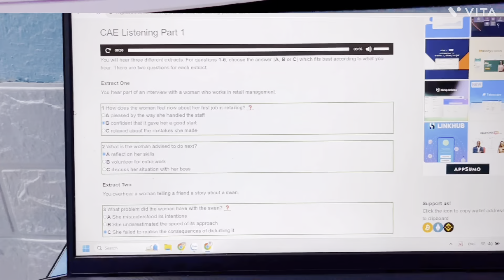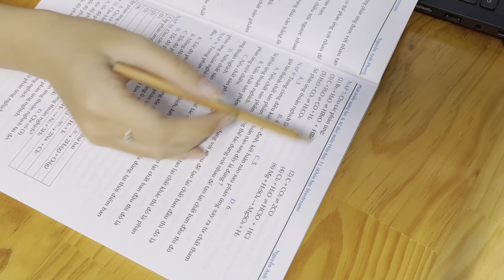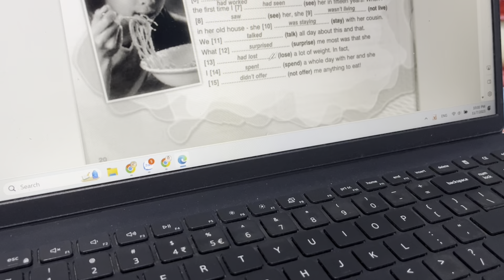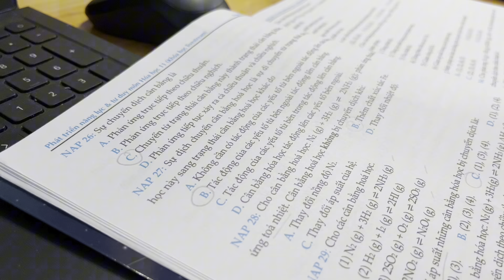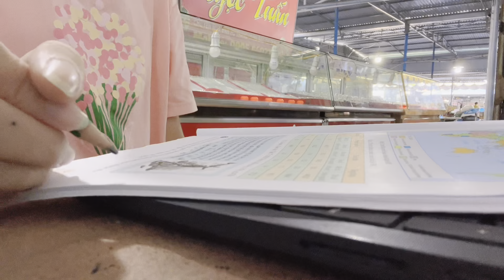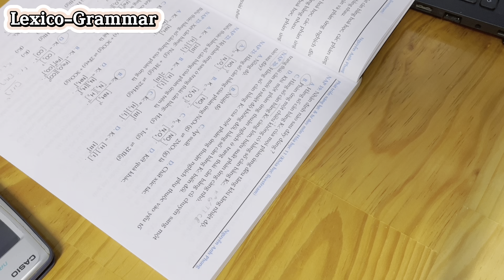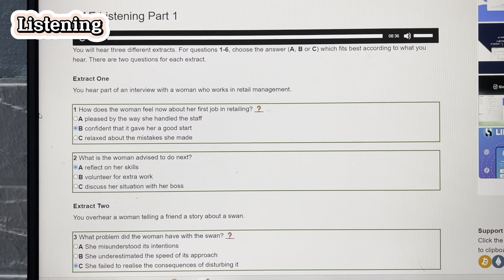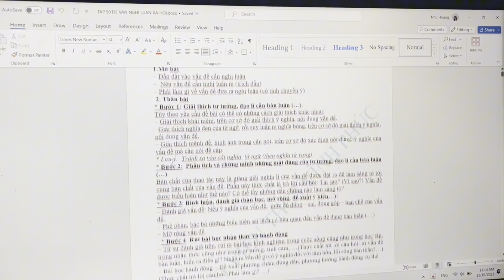Bí quyết THI ĐỖ vào CHUYÊN ANH - GIVEAWAY tài liệu, phương pháp ôn tập từng dạng bài, lộ trình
(≧◡≦) ♡Mình đã đặt rất nhiều tâm huyết vào video này, mong sẽ nhận được sự ủng hộ từ mọi người! Nếu có câu hỏi, hay thắc mắc gì thì cứ comment bên dưới nhé
Chúc mọi người sẽ có những giây phút vui vẻ, học hỏi thêm nhiều điều bổ ích sau khi xem xong video này nè!

✧✧ Timestamp:
0:00 - Intro
0:51 - A. Giai đoạn, lộ trình ôn thi
1:50 - B. Review tài liệu
6:20 - C. Tips cho từng dạng bài
10:00 - D. Phương pháp ôn thi, lỗi sai cần tránh
11:30 - GIVEAWAY tài liệu

✧✧ CREDIT:
Content and Filming: Me                              **Insta: hngtmnh72**